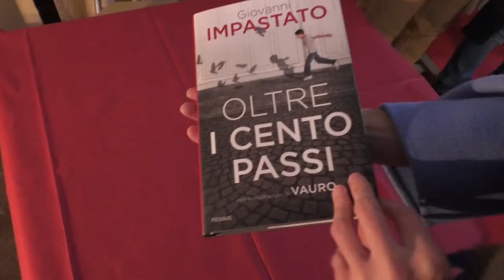Nuoro Spazio Sintesi presentazione libro Giovanni Impastato 11 02 20